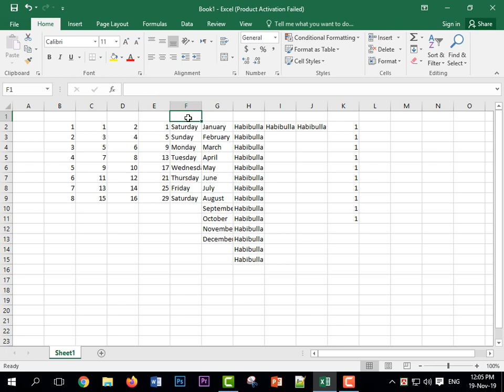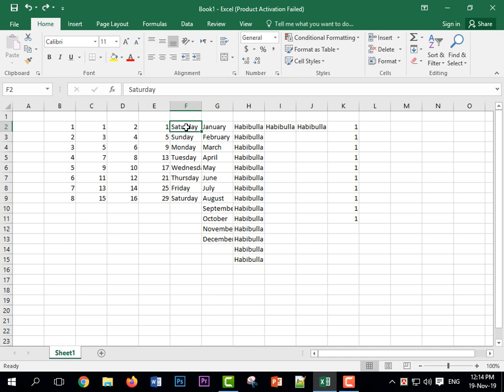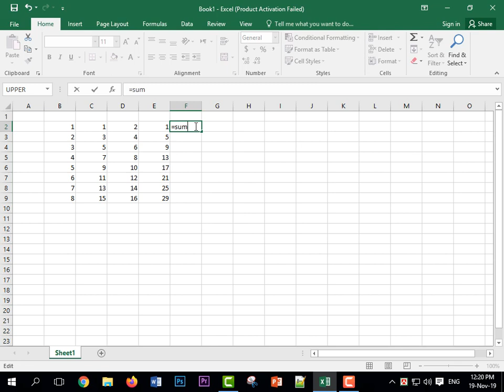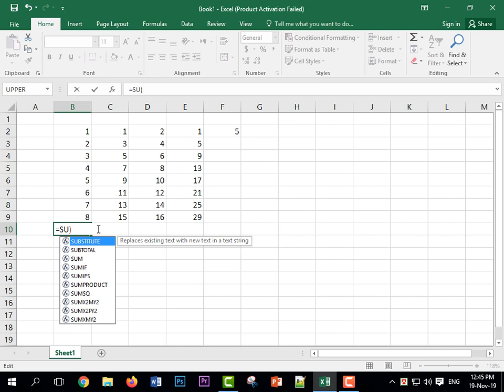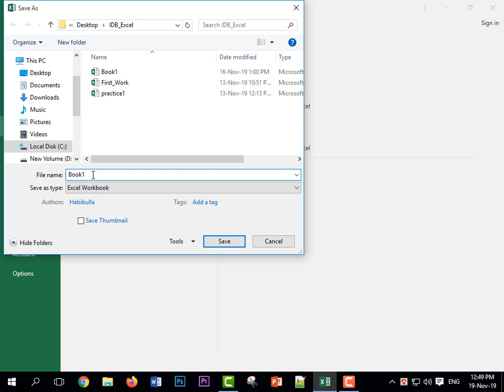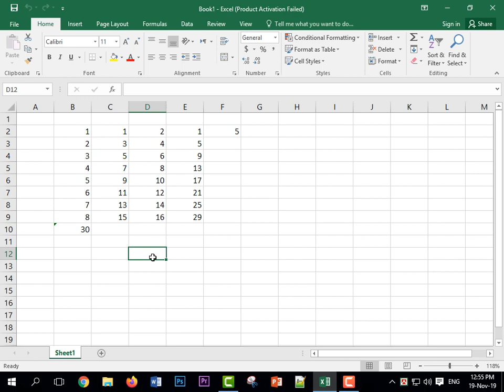Add | Delete | Sheet | Book in Excel-2016 (part-03)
Assalamualaikum
Dear viewer, I will show in this video what is and how to Addd | Delete |  Book | Sheet in Excel-2016. This is my third tutorial about excel 2016 in bangla.